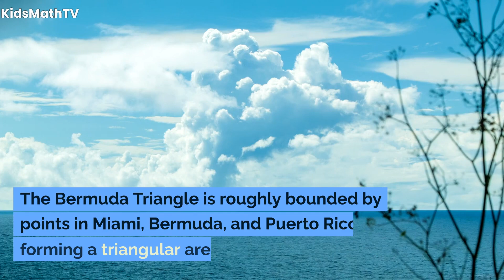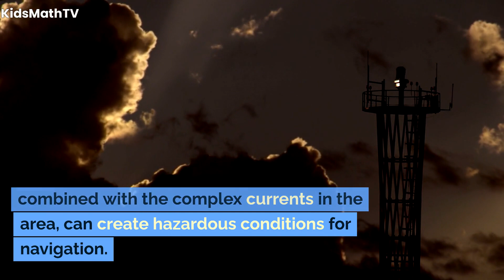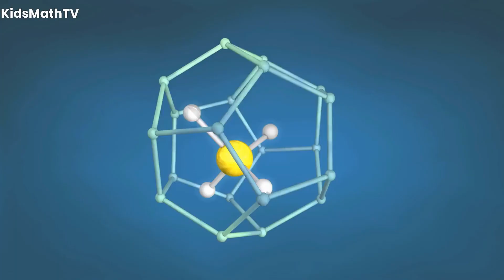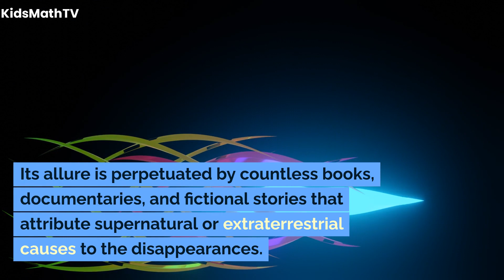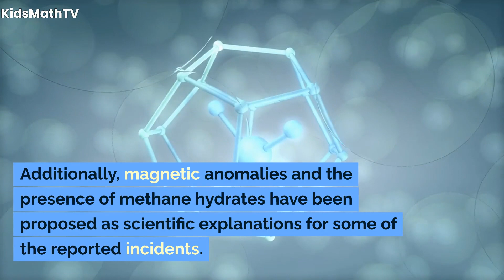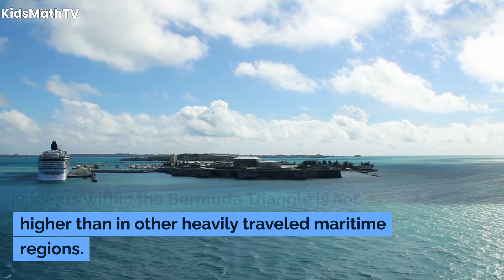Mysteries Of The Bermuda Triangle: Why Ships And Planes Disappear | Quiz For Students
Watch a video on Mysteries Of The Bermuda Triangle: Why Ships And Planes Disappear. The Bermuda Triangle, also known as the Devil's Triangle, is a loosely defined region in the western part of the North Atlantic Ocean.
This area has gained notoriety due to a series of unexplained disappearances of ships and aircraft.
The mysteries surrounding the Bermuda Triangle have fueled speculation, legends, and a sense of intrigue that persists to this day. In this video, we delve into the enigmatic phenomena associated with the Bermuda Triangle, exploring both scientific explanations and enduring myths.

The Bermuda Triangle is roughly bounded by points in Miami, Bermuda, and Puerto Rico, forming a triangular area in the Atlantic Ocean.
The region is known for its unpredictable weather patterns, including sudden storms and volatile sea conditions. The area's unique geography and oceanic factors have contributed to its mysterious reputation.

One of the most famous incidents linked to the Bermuda Triangle is the disappearance of Flight 19 in 1945, a squadron of U.S. Navy bombers on a training mission.
The aircraft lost contact, and the pilots were never found.
Additionally, the disappearance of the USS Cyclops in 1918 and numerous other incidents involving ships and planes have contributed to the mystique of the Bermuda Triangle.

Scientists and researchers argue that many of the incidents attributed to the Bermuda Triangle can be explained by natural phenomena.
The region is prone to sudden and severe weather changes, including waterspouts and hurricanes.
These unpredictable weather patterns, combined with the complex currents in the area, can create hazardous conditions for navigation.

One theory suggests that the Bermuda Triangle is home to magnetic anomalies that may affect navigational instruments.
The variation in magnetic fields in this region could potentially lead to compass malfunctions, causing confusion for pilots and sailors.
However, the extent to which these anomalies play a role in the reported incidents remains a subject of debate.

Another scientific hypothesis involves methane hydrates, which are frozen deposits of methane gas beneath the ocean floor. According to this theory, the release of methane bubbles into the water can reduce the buoyancy of a ship, causing it to sink rapidly.
While the presence of methane hydrates has been confirmed in some areas of the Bermuda Triangle, their direct correlation with disappearances is yet to be conclusively proven.

Skeptics argue that the Bermuda Triangle's reputation as a mysterious and dangerous place is largely based on selective reporting and exaggeration.
They contend that statistically, the rate of incidents within the Bermuda Triangle is no higher than in other heavily traveled maritime regions.
Many well-documented incidents lack the sensational elements often associated with the Bermuda Triangle mysteries.

Despite scientific explanations and skepticism, the Bermuda Triangle continues to capture the public's imagination.
Its allure is perpetuated by countless books, documentaries, and fictional stories that attribute supernatural or extraterrestrial causes to the disappearances.
The Bermuda Triangle has become a symbol of the unknown and the unexplained, shaping its enduring place in popular culture.

The mysteries of the Bermuda Triangle persist as a fascinating enigma that combines scientific inquiry with enduring myths.
While many incidents can be attributed to natural factors, the allure of the Bermuda Triangle remains in the realm of the unknown. As researchers continue to explore the region and advance our understanding of oceanic phenomena, the mysteries of the Bermuda Triangle will likely continue to captivate the human imagination for years to come.